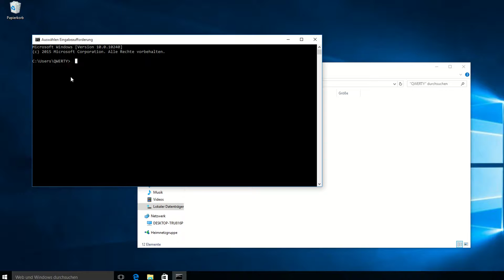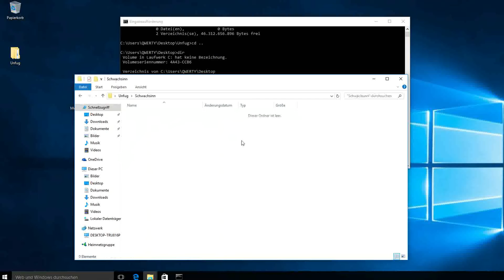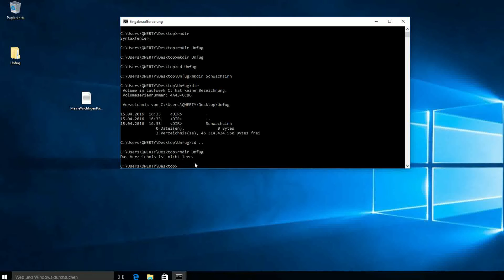Windows Command Line Tutorial #3 - Erstellen und Löschen von Verzeichnissen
In diesem Video kümmern wir uns um Verzeichnisse.